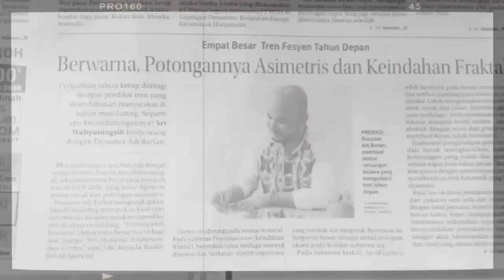Bagaimana Membangun Mood agar konsisten berkarya terus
Mood kita sebagai perkerja seni sering turun naik, gmana caranya agar senantiasa On?
aku berbagi pengalamanku supaya tetap bisa cepat mood kembali.
semoga berguna buat kalian ya.

ingin liat karya karyaku?